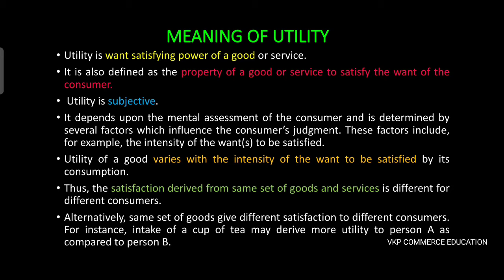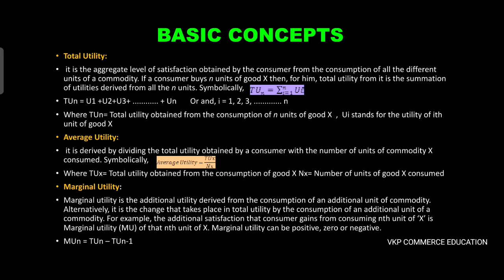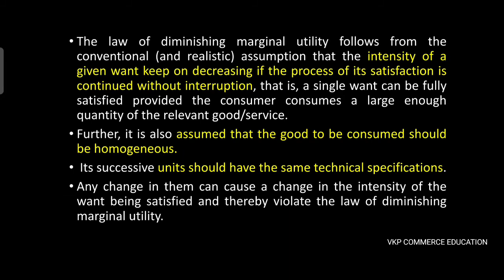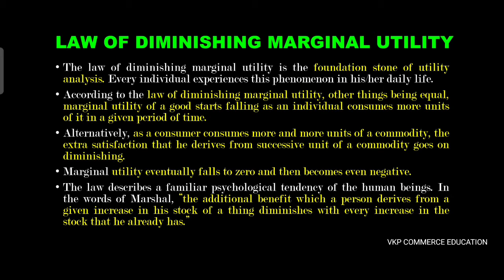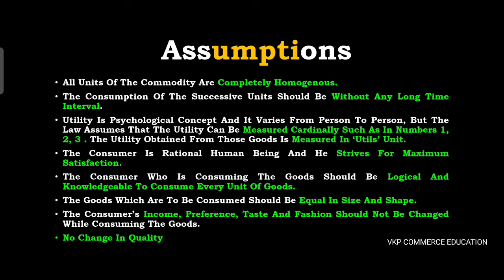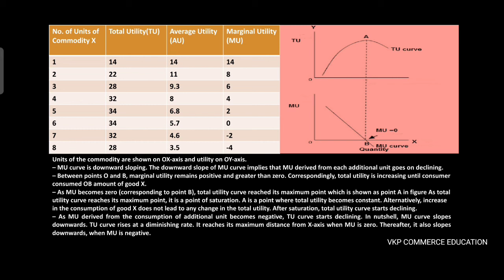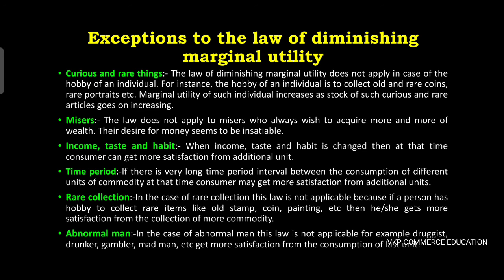Law of Diminishing Marginal Utility |Assumptions and Exceptions Law of Diminishing Marginal Utility